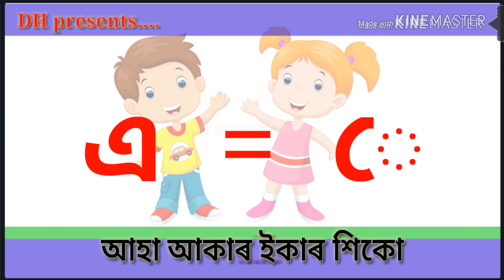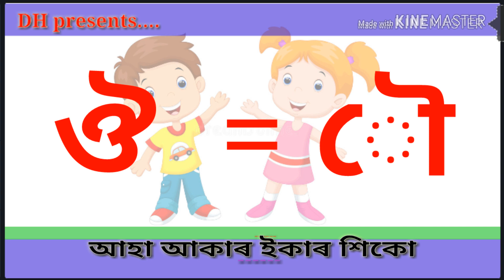আহা আকাৰ ইকাৰ শিকো । Vowels sign.